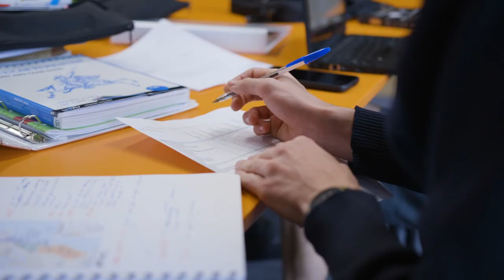Drouin Class of 2021 - Nathaniel Jackson